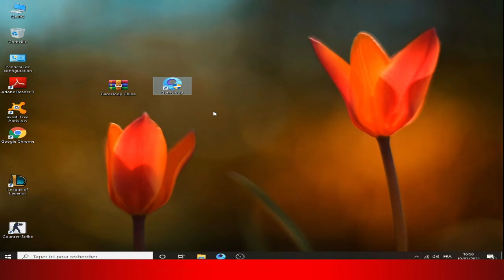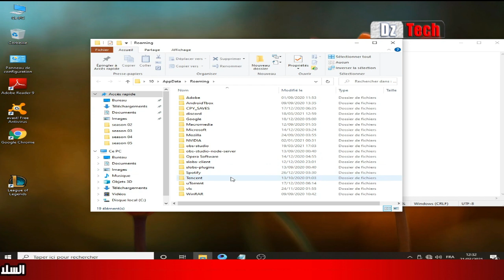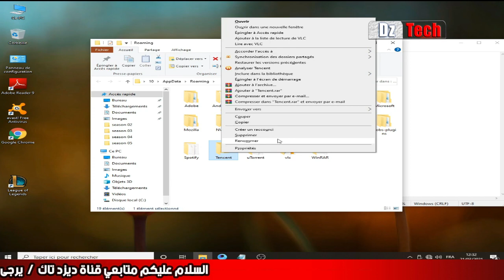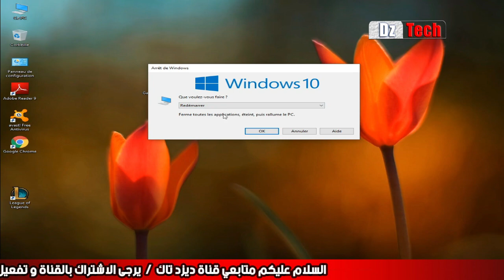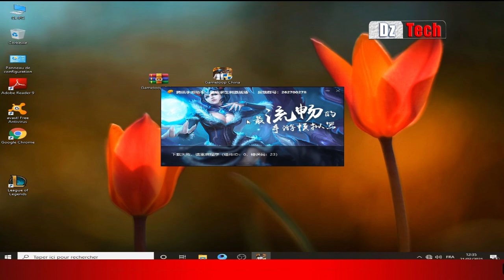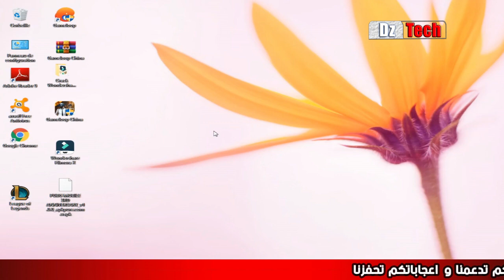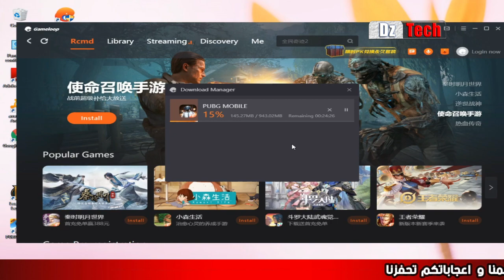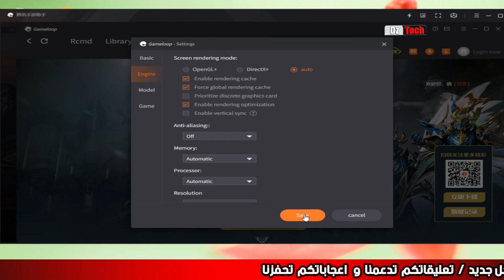الحل النهائي لطريقة تثبيت المحاكي الصيني وتنزيل لعبة الببجي Gameloop China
الحل النهائي لطريقة تثبيت المحاكي الصيني Gameloop China
روابط التحميل + الاوامر
لمتابعتي على السوشيال ميديا
دروس و شروحات قد تهمك :
حل مشكلة عدم وصول المنتوج من موقع على اكسبرس و كيفية استرجاع أموالك Aliexpress money back
الحل النهائي لمشكلة المحاكي Gameloop الان يمكنك تشغيل لعبة فري فاير و بابجي في حاسوبك بدون مشاكل
تطبيق جديد لعبة تحدي وصلة مباشرالعب و اربح الان مبلغ يصل الى 200 دولار يوميا شاهد الفيديو
تسريع لعبة البابجي و حل مشكلة الفريزوالاك في اللعبة How to fixed pubg lag and freez
حصريـا مراجعة العملاق أقوى و أرخص جهاز لتشفير القنواة + تحديث الجهاز وملف القنواة SR 4050 HD EXTREME
كيف تصنع فيديوهات مثل قناة هل تعلم و متع عقلك على اليوتوب و ابدأ بالربح الان حصريا
حصريا كيفية ربط بطاقة البايسيرا بحساب البايبال وتفعيله تفعيل كلي 100% Add paysera bank to paypal